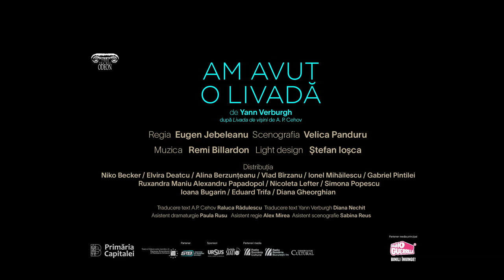trailer 𝐀𝐌 𝐀𝐕𝐔𝐓 𝐎 𝐋𝐈𝐕𝐀𝐃𝐀̆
𝐀𝐌 𝐀𝐕𝐔𝐓 𝐎 𝐋𝐈𝐕𝐀𝐃𝐀̆
de Yann Verburgh după „Livada de vișini” de A. P. Cehov

Traducere „Livada de vișini” de Raluca Radulescu
Traducere text Yann Verburgh de Diana Nechit

Regia: Eugen Jebeleanu
Scenografia: Velica Panduru
Muzica: Remi Billardon
Light design: Stefan Iosca
Asistent regie: Alex Mirea
Asistent dramaturgie: Paula Rusu
Asistent scenografie: Sabina Reus

Cu: Niko Becker, Elvira Deatcu, Alina Berzunțeanu, Vlad Birzanu, Ionel Mihăilescu, Gabriel Pintilei, Ruxandra Maniu, Alexandru Papadopol, Nicoleta Lefter, Simona Popescu, Ioana Bugarin, Eduard Trifa, Diana Gheorghian

Trailer de Iustin Șurpănelu